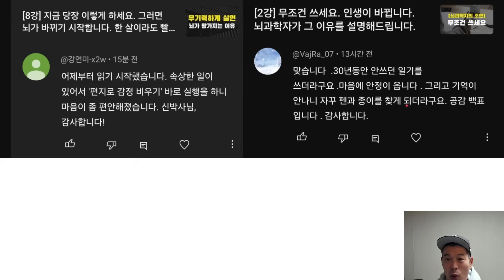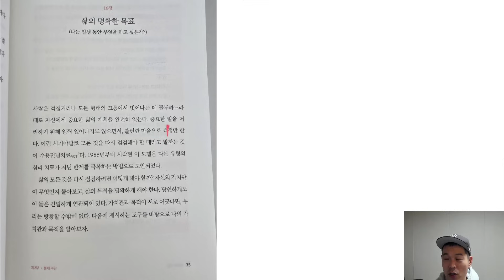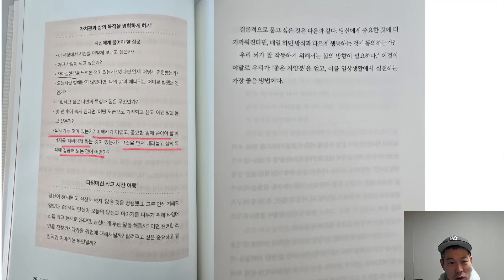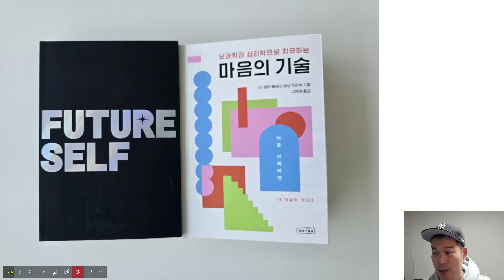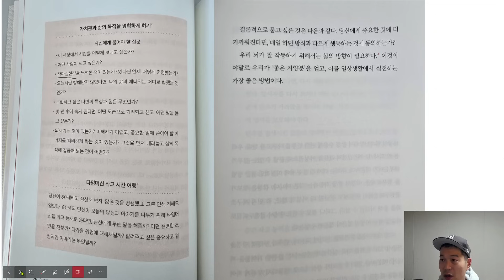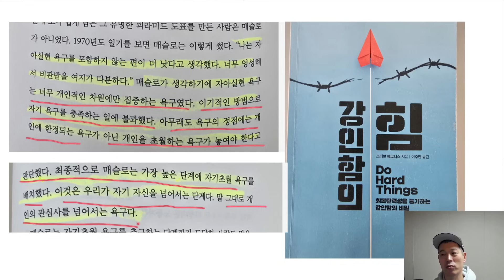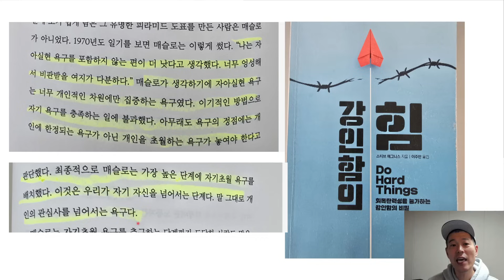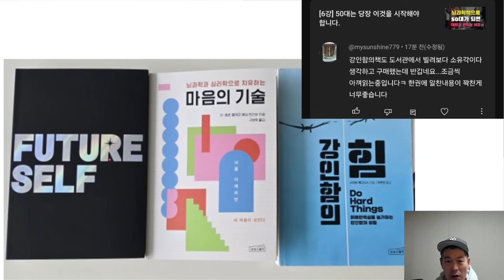[15강] 2권의 책을 함께 읽으세요. 진짜 미쳤습니다.